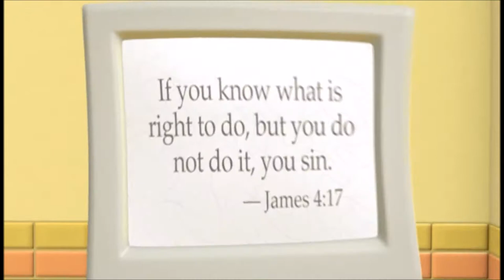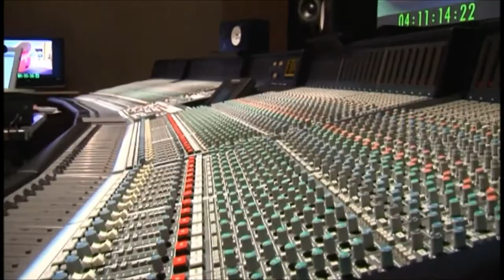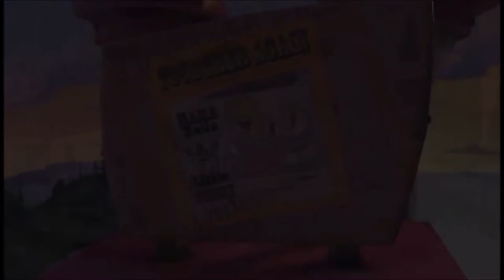VeggieTales - Tomato Sawyer & Huckleberry Larry's Big River Rescue Behind the Scenes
Both behind the scenes in this video!